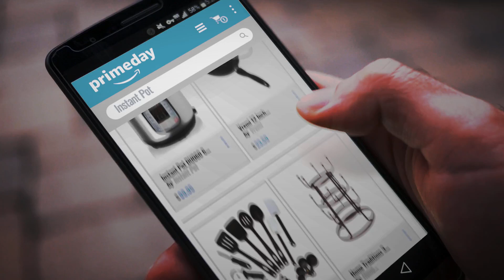Save Big On Arts Instant Pot & Other Appliances | Prime Day: Instant Pot DUO60 6 Qt 7-in-1 Multi-Use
New! 2019 Black Friday / Cyber Monday Electric Pressure Cookers Deals and Updates.

Black Friday / Cyber Monday Instant Pot DUO60 6 Qt 7-in-1 Multi-Use Programmable Pressure Cooker, Slow Cooker, Rice by Instant Pot

Black Friday / Cyber Monday Vremi 12 Inch Nonstick Saute Pan Covered with Tempered Glass Lid - Big 5 Quart Capacity by Vremi

Black Friday / Cyber Monday Farberware 5080445 Classic 17-Piece Tool and Gadget Set by Farberware

Black Friday / Cyber Monday Home Traditions 3 Tier Countertop Or Pantry Vintage Metal Wire Tree Stand for Coffee by Home Traditions

Black Friday / Cyber Monday PriorityChef Knife Sharpener for Straight and Serrated Knives, 2-Stage Diamond Coated by Priority Chef

Black Friday / Cyber Monday MAYSHINE Non-slip Bathroom Rugs Shag Shower Mat Machine-washable Bath mats runner with by MAYSHINE